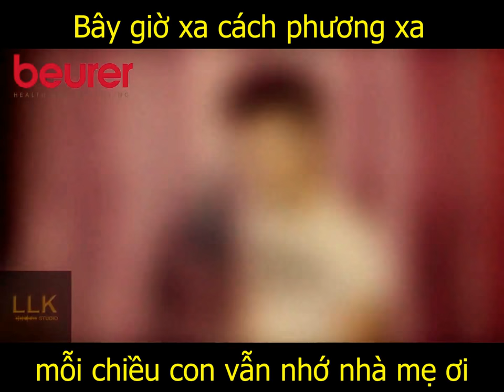Chế TV Nghe mà thương cha thương mẹ ở quê nhà quá